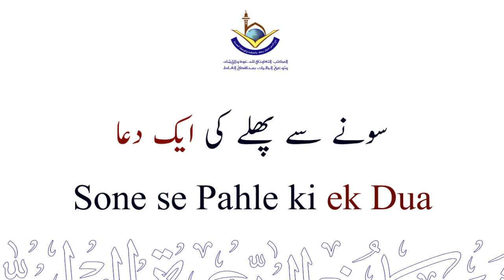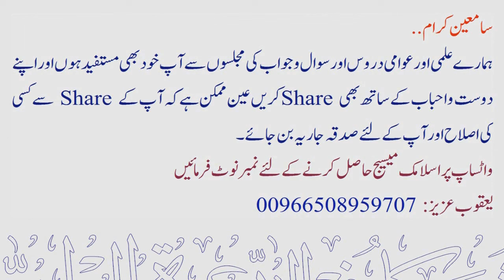Sone se Pahle ki Dua | Sheikh Maqsood Ul Hasan Faizi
💠 سونے سے پھلے کی ایک دعا.
💠 Sone se Pahle ki Dua.